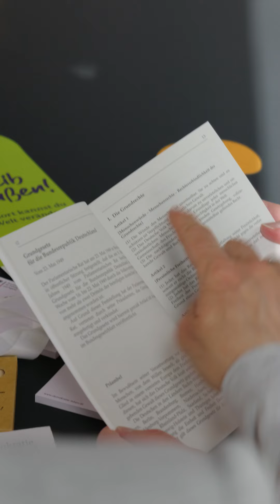Demokratiefestival der Partnerschaft für Demokratie im Landkreis Wolfenbüttel;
Katja Schlager vom Bildungszentrum Wolfenbüttel und Nele Badeda von der Freiwilligenagentur stellen das Demokratiefestival 2024 im Landkreis Wolfenbüttel vor.